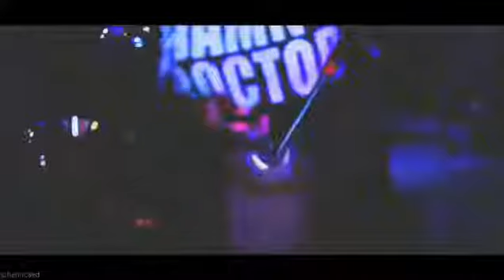Power S5 Henri CAED FINALE Party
They're some major Starz Power fans in Philly. This is how we watched the season 5 finale.